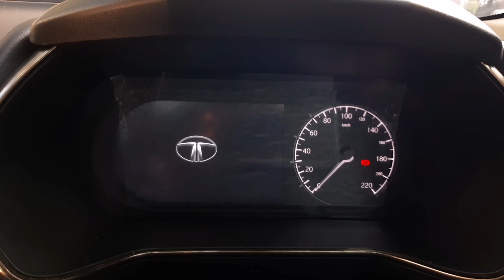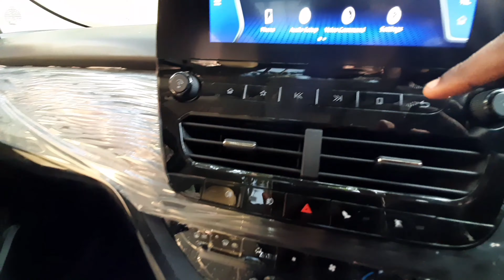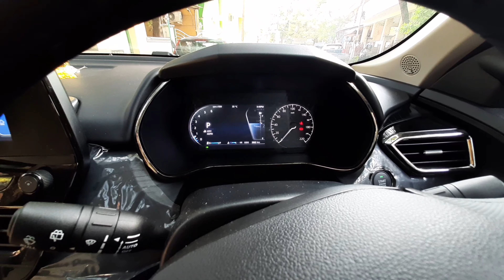The Full Review of All New TATA Safari fully techno based car with multiple features TATA MOTORS